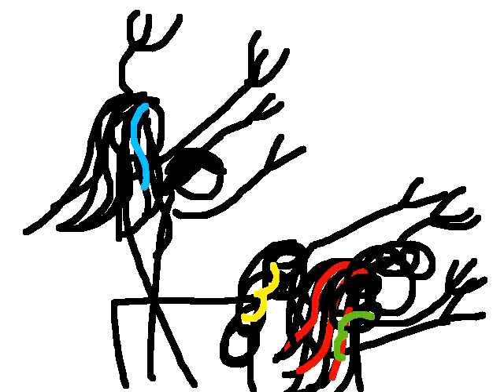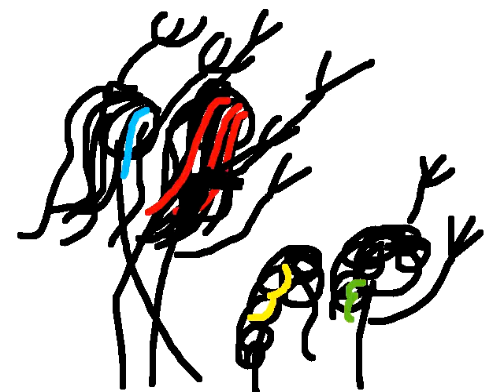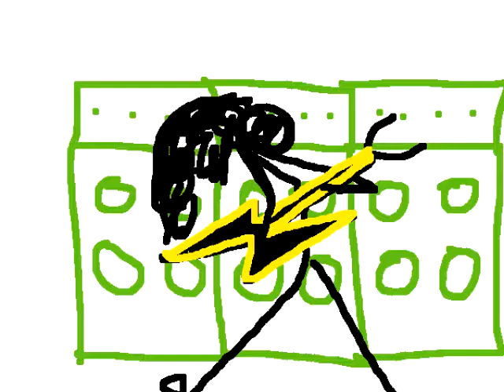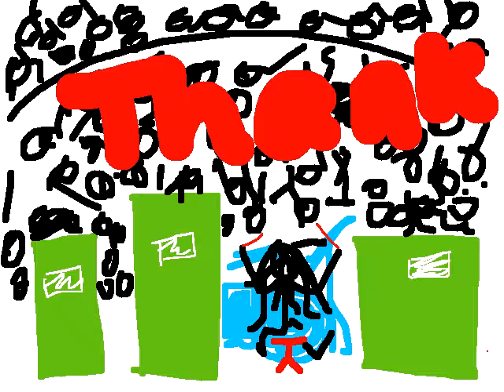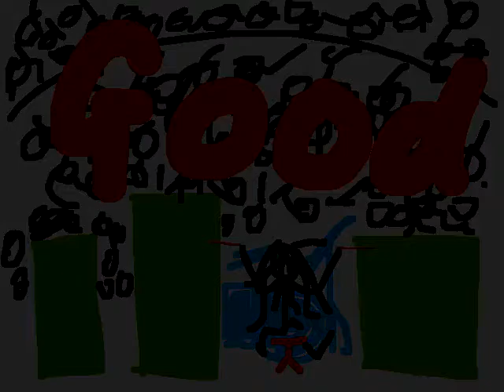stix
demo song